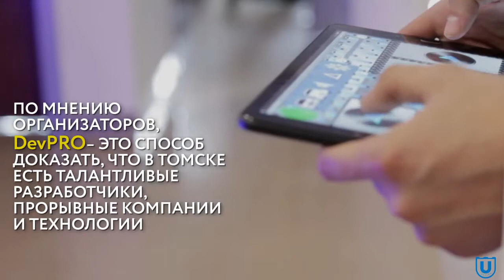Конференция DevPRO – 2019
Видео с конференции DevPRO'19 от наших партнеров ТГУ.  Центральными темами стали новые продукты и технологии в области виртуальной и дополненной реальности, тренды в машинном обучении, тенденции развития высокотехнологичных рынков будущего.